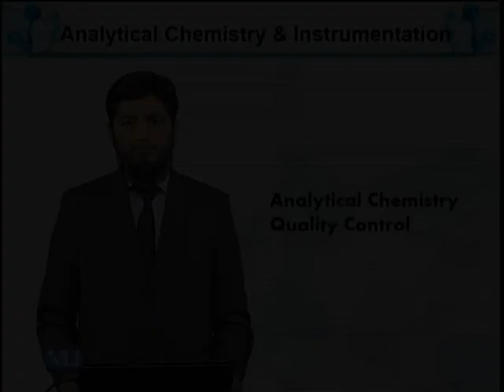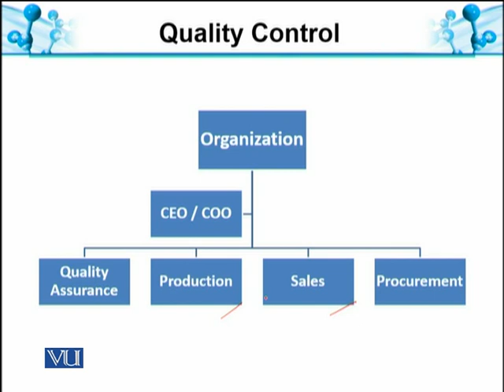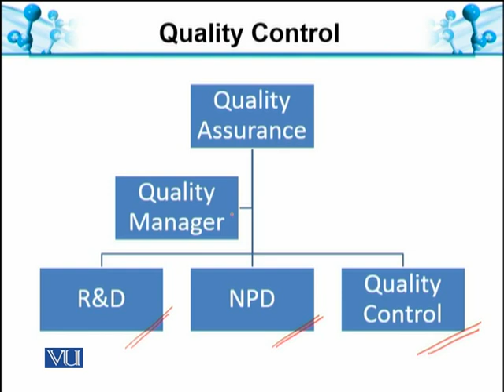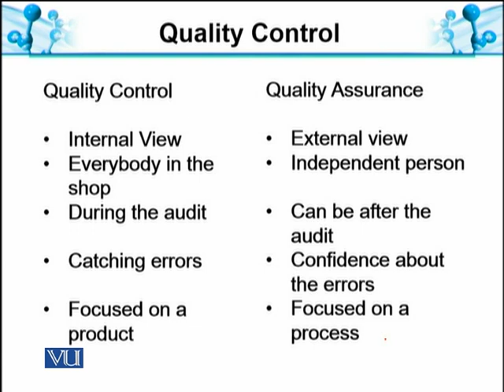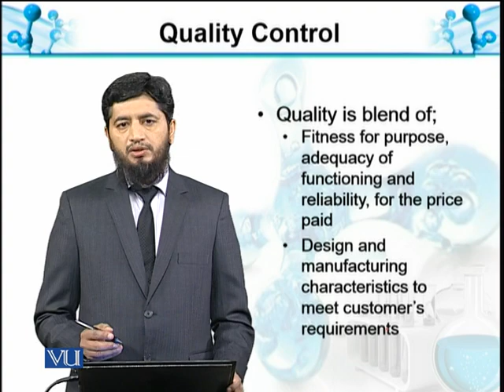Quality Control | Analytical Chemistry & Instrumentation | BT514T_Topic018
Topic018: Quality Control
by Muhammad Jahangir